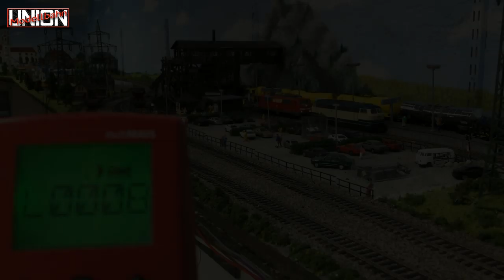Produktvorstellung: Niederbordwagen mit Antrieb (Motor) und Sound - Viessmann - Spur H0 1:87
In diesem Video stellt TOM ein High-End @ViessmannVideo Produkt vor:
Niederbordwagen mit Antrieb von Viessmann in H0
Viessmann 2110 H0 Zusatzgewicht für Schienenfahrzeuge 2x wird in dem Video auch noch kurz erwähnt!
Viessmann 2310 - Niederbordwagen DB Digital Sound braun
Viessmann 2311 - Niederbordwagen DB Digital Sound Wechselstrom braun
Viessmann 2315 - Niederbordwagen DB AG Digital Sound gelb
Viessmann 2316 - Niederbordwagen DB AG Digital Sound Wechselstrom gelb
Viessmann 2320 - Zugschlussbeleuchtung modern für Niederbordwagen
Viessmann 2624 - Niederbordwagen mit Betonmischer Gleisbau
Die verschiedenen Ausführungen des Viessmann Niederbordwagen sind regelmäßig bei uns lieferbar. Wir füllen den leeren Lagerplatz schließlich immer wieder neu auf, bis der Hersteller keine mehr hat!
Der selbstfahrende Niederbordwagen ist ideal geeignet, um bei Lokomotiven, die keine Motorisierung besitzen, im Verbund den Antrieb zu ersetzen. Die patentierte Antriebseinheit, die der des ROBELS ähnelt, ist der flachen Bauweise des Niederbordwagens optimal angepasst. Bei Langsamfahrt, im Betrieb mit Sound, digital und analog überzeugt dieses Modell den technikbegeisterten Modellbahner. Mit elektrischem Antrieb. Das integrierte Soundmodul gibt die Pfeife und verschiedene betriebsabhängige Geräusche wieder. RailCom-fähiger Digitaldecoder für DCC/MM und Analogbetrieb (DC/AC) mit integriertem Stromspeicher. Ein typischer Diesel- oder Dampfloksound ist per CV auswählbar. An einer Stirnseite befinden sich 2 zweipolige schaltbare Steckbuchsen, an denen z. B. eine Zugschlussbeleuchtung angeschlossen werden kann. Funktionsumfang im Analogbetrieb: Fahrmodus vorwärts/rückwärts, Sound aktiv (Art und Lautstärke einstellbar über CV), Licht aktiv. Funktionsumfang im Digitalbetrieb: Fahrmodus vorwärts/rückwärts, schaltbare Funktionen: Sound (Art & Lautstärke einstellbar über CV), Pfeife, Licht. Kupplungsschächte nach NEM 362 beidseitig. Maße: LüP 16,8 x B 3,5 x H 2 cm.